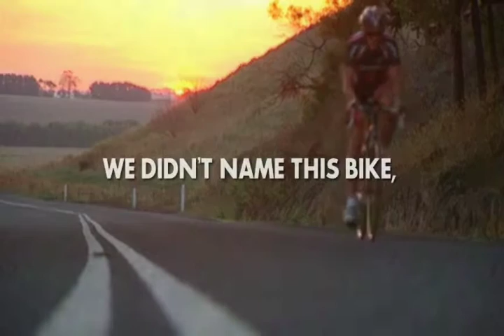Malvern Star - Promotional Video by Moonshine Agency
Client:  Malvern Star (Pacific Brands)

Business:  Bicycles

Genre: Promotional Video

Producer:  Moonshine Agency

Moonshine Agency is a creative content and marketing solutions provider with a twist.

At Moonshine, we believe that Stories Shape Our World. Stories have always been the most powerful way to communicate a message and today’s digital world provides endless opportunity to make an impact by sharing your story with the world.

Your stories are your greatest asset. The key, however, is to stand out from the crowd.  To do this you have to tailor your story to your audience. Every story, every communication, has an audience.

If content is king, then audience is almighty.  It is our respect for audience that makes us different.  By understanding your audience and what makes them tick, we’re able to activate them and supercharge your message.

The result is a suite of visual communications assets that generate measurable results.

Drawing on our expertise, we produce high-impact campaigns comprising films, photography, websites, graphic design, apps, social media and print marketing materials to best engage these audiences and move them to action.